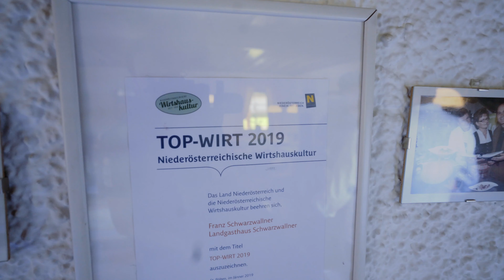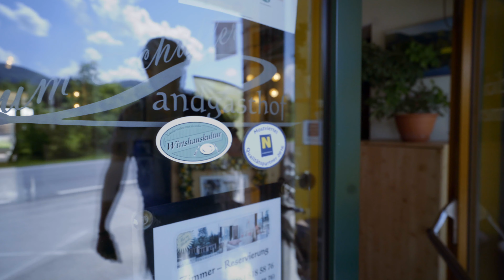Die große Ausfahrt | Tour 13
Tour 1️⃣3️⃣ _____🚲__ Haubenkoch, Michael Kolm, hat Ruhetag. Das heißt: Zeit für die nächste Ausfahrt! Von Michelbach nach Hainfeld, Lilienfeld, Rotheau, Kettenreith und St. Georgen a.d. Leys 🏡 6 Wirtshäuser. 78 Kilometer. Und wir bleiben dabei: Die Besonderheiten, die Vielfalt und die Genialität der einzelnen Wirtshäuser sind bemerkenswert. Unser Tipp: Geht´s ins Wirtshaus und schaut´s euch das an. Einen kleinen Einblick gibt´s hier:

Tour 13 🍽 Niederösterreichische Wirtshauskultur
Michelbach 🚲→ Landgasthgof Schwarzwallner
Hainfeld 🚲→ Landgasthof Zum Schüller
Lilienfeld 🚲→ Gasthof Ebner
Rotheau 🚲→ Gasthof Pils
Kettenreith 🚲→ Toni´s Bier- und Weinstube
St. Georgen a.d. Leys 🚲→ Gasthof Hueber

Niederösterreich. Zwei Fahrräder. Zwei Freunde, 2381 Kilometer und eine Vision.

Die große Ausfahrt

Haubenkoch, Michael Kolm, vom Bärenhof Kolm in Schönfeld hat eine Vision: Er will die Originalität seiner Heimat Niederösterreich zeigen und alle 220 Gasthäuser der Niederösterreichischen Wirtshauskultur bereisen. Mit dem Fahrrad, begleitet von Tobi Rudig, Freund, Tiroler und Kameramann. Die kulinarischen Highlights der Wirtshauskultur aber vor allem auch der Weg dorthin, die Ausfahrten mit den Fahrrädern selbst, sind Teil der Geschichte.

2 Freunde. 2 Fahrräder. 1 Vision.
Michael Kolm | Der Haubenkoch. A grader Michl.
Tobi Rudig | Der Kameramann. A Tiroler.

Unsere Partner:
💙 Niederösterreichische SPARKASSEN
🚲 Weebike ⚡️
💚 Palmers
🍓 Obst & Gemüse Unfried